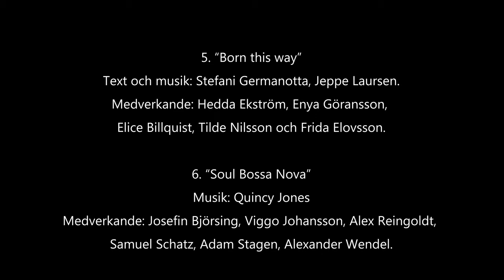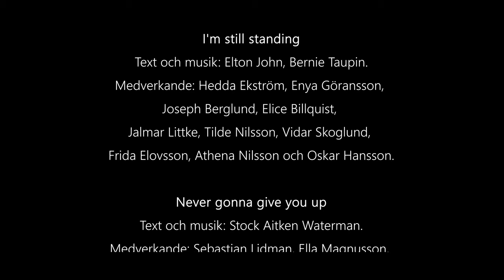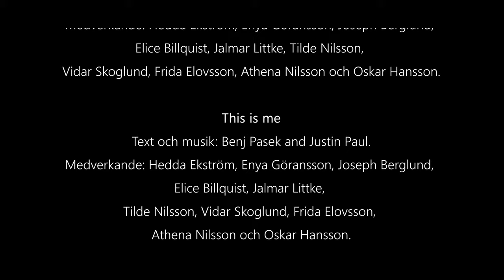Drama på teatern - Musik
Spykens coronasäkra musikal 2021. Med inslag av elever från ES inriktning musik.